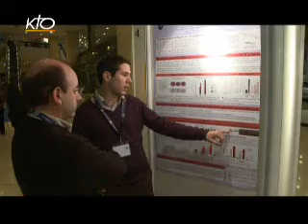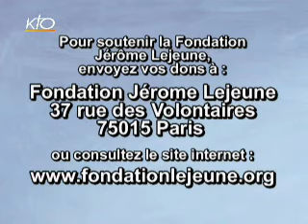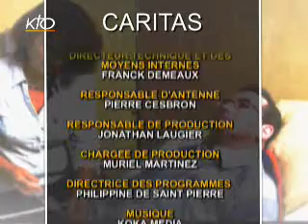Fondation Lejeune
En 1958, le Pr. Jérôme Lejeune découvre le gène responsable de la trisomie 21. Il décide alors de consacrer sa vie à ces personnes trisomiques. Fondée en 1994, la Fondation Lejeune poursuit son oeuvre au travers de trois objectifs : chercher, soigner mais aussi défendre la dignité des personnes handicapées et de toute vie humaine. Présenté par Etienne Loraillre, Caritas vous propose de découvrir les actions de la Fondation avec Jean-Marie Le Méné et les professeurs Henri Blhaut et Aim Ravel.